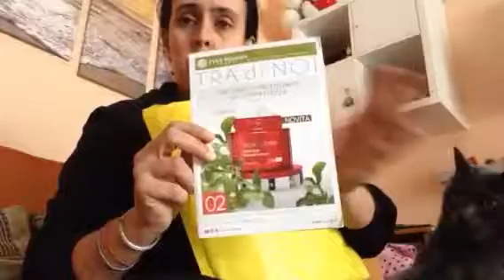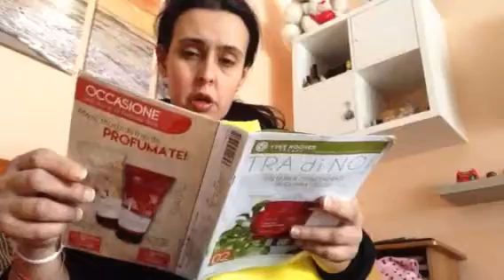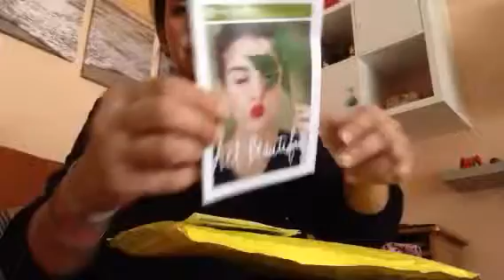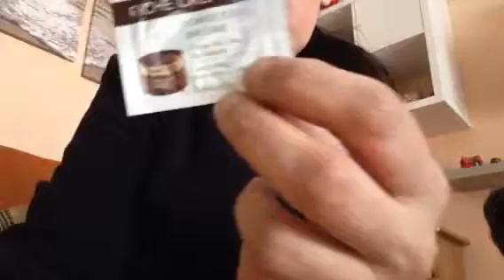Pacchetto campioncini YR...